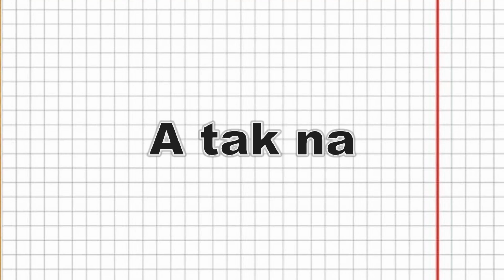ATNM #12 - "Jakość gier, mody, wydawca-ciul i polecenie kanału"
Cześć, witam Was bardzo serdecznie w kolejnym odcinku z serii "A tak na marginesie", w której poruszamy różne ciekawe (mam nadzieję) tematy.
W tym odcinku nieco o wydawcy, grach i porażkach twórców. Polecę również kanał związany bezpośrednio z czymś, czym część z Was na pewno się interesuje.
Zapraszam!

Chcesz być na bieżąco z materiałem?
Podobał Ci się ten odcinek?
♥ Polub go kciukiem w górę!
Chcesz coś zasugerować/skomentować?
♣ Napisz komentarz poniżej!
Zapraszam do oglądania!